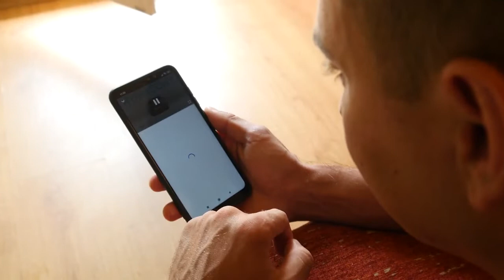No copyright man using youtube on smartphone | Using phone | Free stock footage | Creative commons